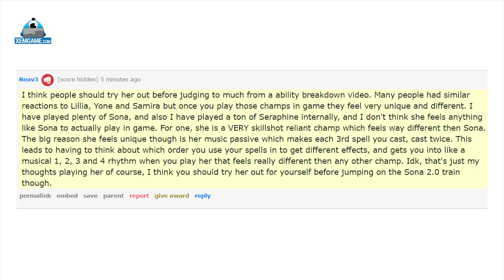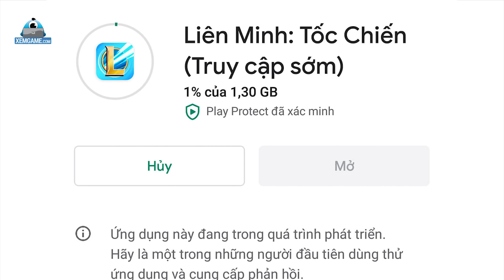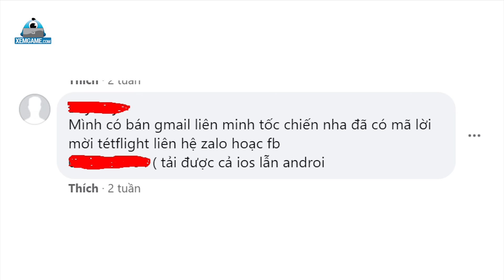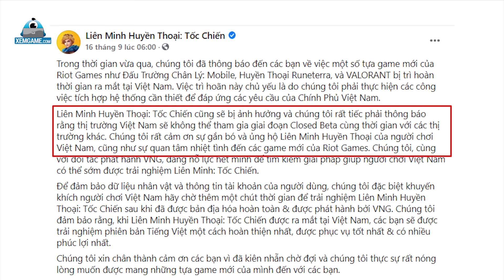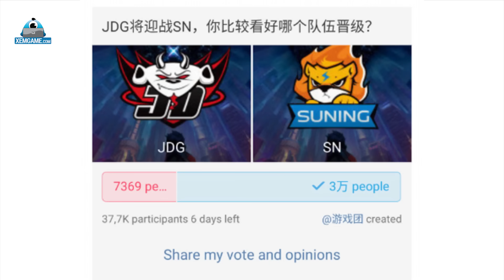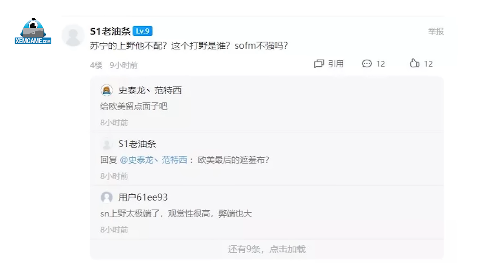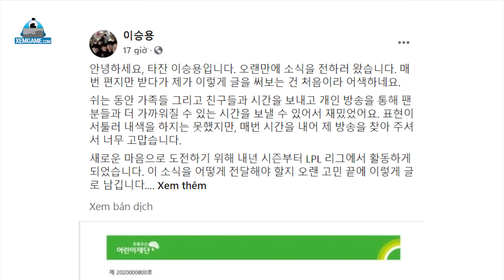Update LMHT: Chi tiết bộ kỹ năng của Seraphine - "Sona 2.0", Game thủ Việt lừa đảo Tốc Chiến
Như vậy sau thời gian nhá hàng khá lâu thì cuối cùng cô ca sĩ mộng mơ Seraphine cũng được Riot Games công bố hoàn chỉnh, tuy nhiên cô nàng lại nhậm khá nhiều lời chê bai. Hôm nay mời các bạn cùng Xemgame.com bọn mình đến với Update LMHT: Full bộ kỹ năng của Seraphine – Sona 2.0, Game thủ Việt lừa đảo Tốc Chiến.